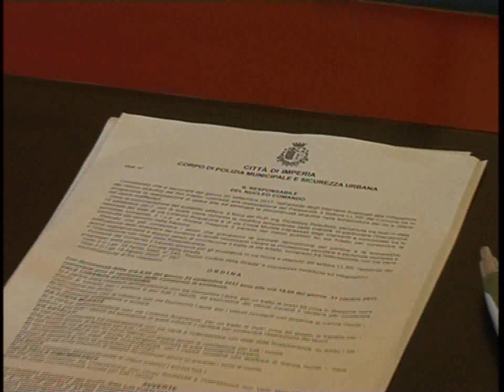IMPERIA : DA LUNEDI' CHIUSA VIA ACQUARONE PER LAVORI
Periodo nero per il traffico a Imperia porto Maurizio. Da lunedì infatti, a causa di lavori urgenti, sarà chiusa via Acquarone e via Artallo diventerà a doppio senso con eliminazione dei parcheggi. Lo ha annunciato questa mattina il sindaco Carlo Capacci